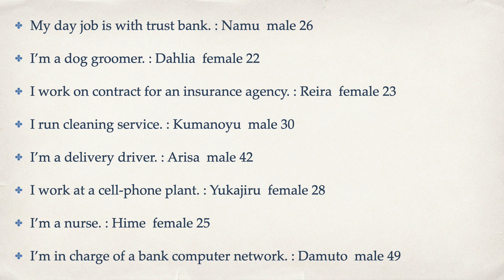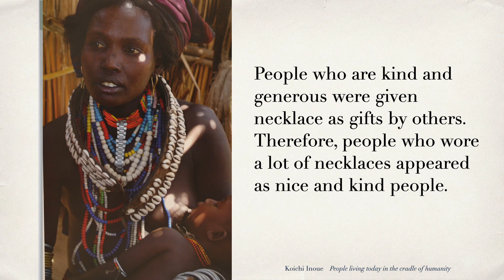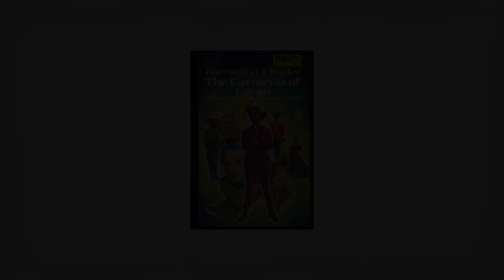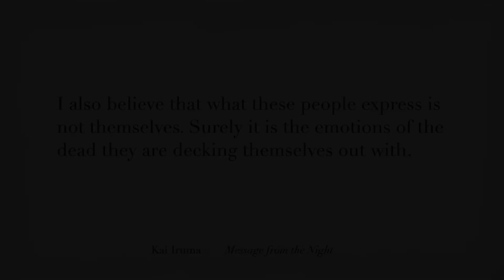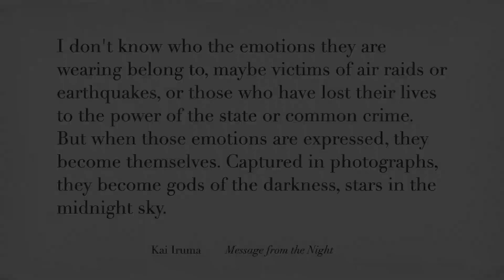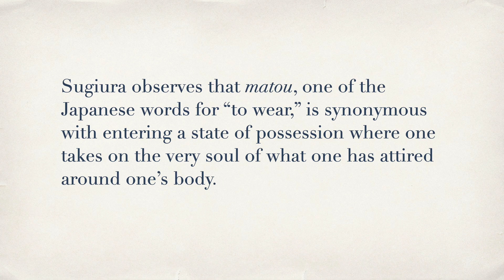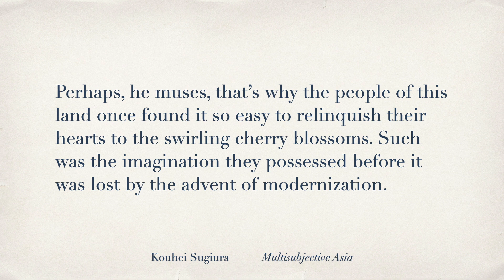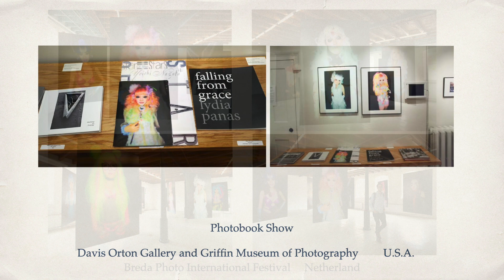JAPAN DESU. "El fenómeno Subculture: Star of the Stars". Yoichi Nagata Artist Talk Slideshow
A cargo del fotógrafo de moda Yoichi Nagata.
Entre 2005 y 2015, Yoichi Nagata estuvo fotografiando al público que se reunía en el club más representativo de la subcultura japonesa, cuya forma de vestir no queda en un aspecto cool sino que puede llegar a lo grotesco. Tatuajes, piercings, lenguas partidas u otras modificaciones corporales dan una impresión ligeramente aterradora. Sin embargo, al hablar con ellos, notó que, a pesar de su aspecto exterior, muchos de ellos tienen buenos modales, una actitud tranquila o una personalidad delicada.
¿Por qué se visten de esa manera?
No encontró otra respuesta que seguir retratándoles.